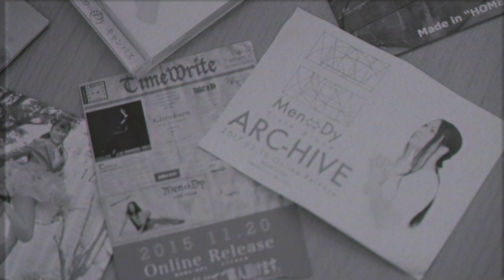【CM】 Men⇔Dy 15th Anniversary Compilation Album 『REPRAYLIST 2022』（Version 1）